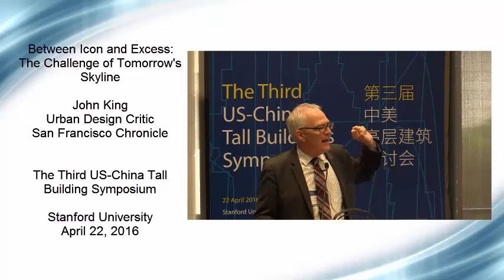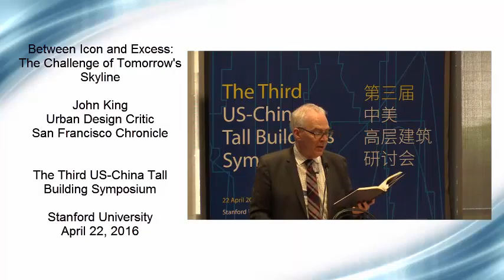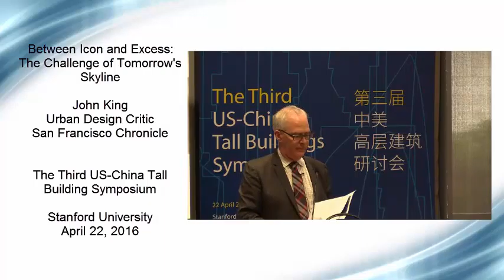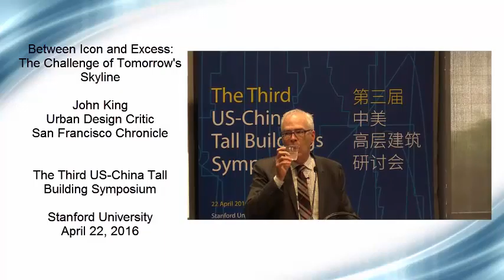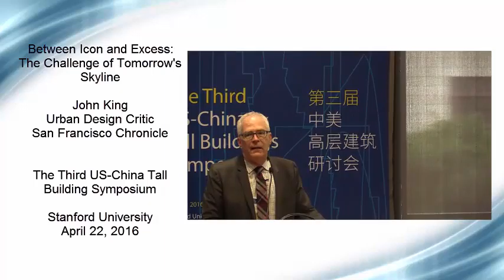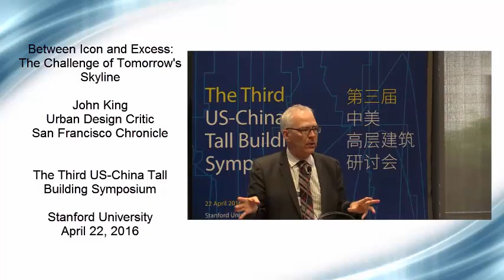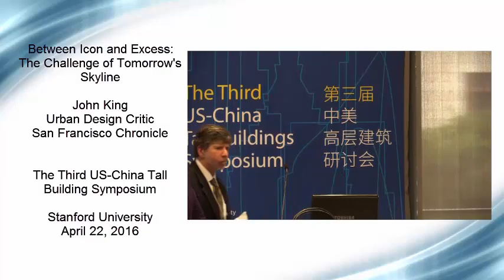The Challenge of Tomorrow's Skyline - John King, Urban Design Critic of San Francisco Chronicle